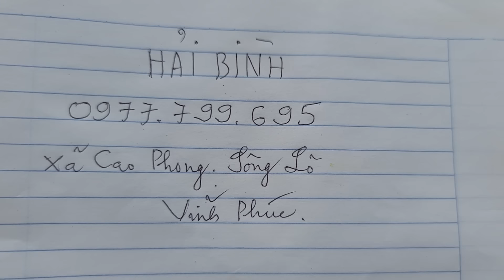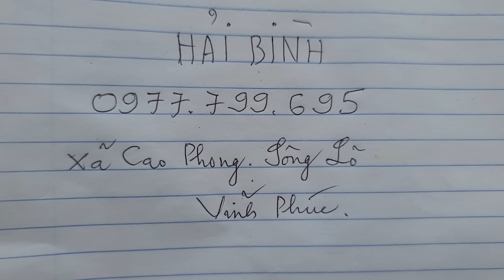SH.8636. Cây Mít rất quái dị của Bình Hải Cao Phong Sông Lô. Đth liên hệ 0977.799.695.